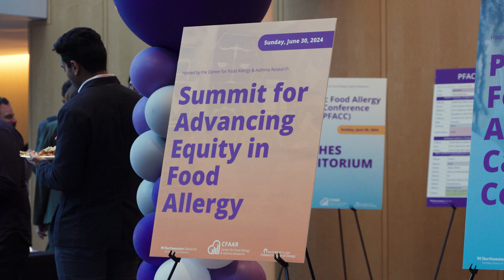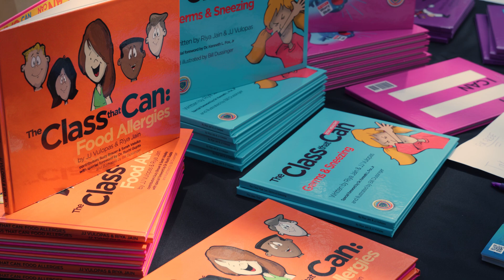2024 Summit for Advancing Equity in Food Allergy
CFAAR invited 200+ experts, researchers, scientists, students, key thought leaders, clinicians, professionals, payors and industry partners to join in a collaborative opportunity focusing on food allergy prevention, equity, pediatric care and more!